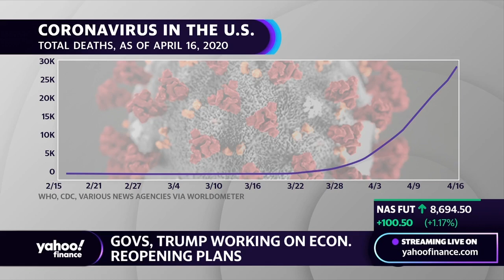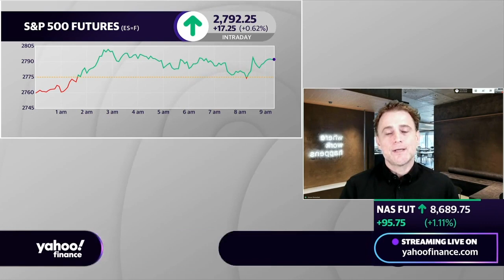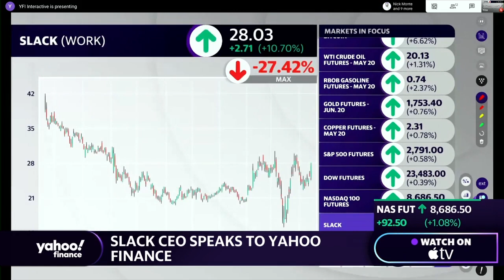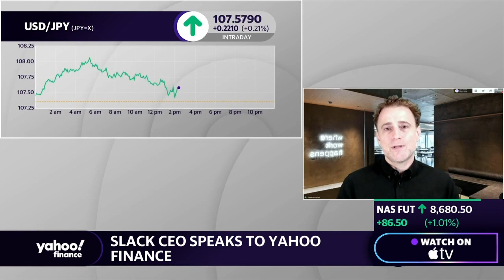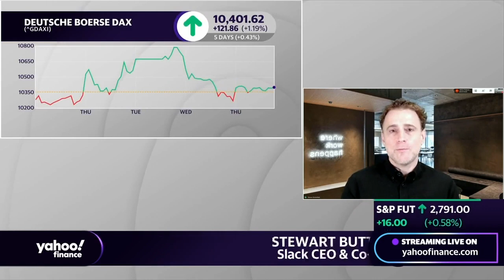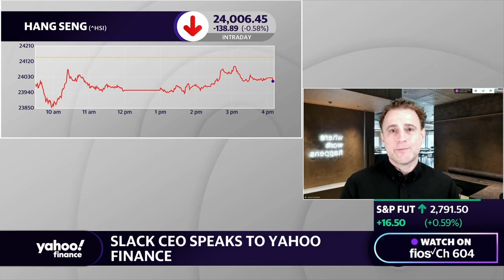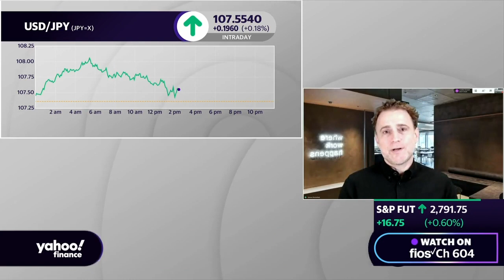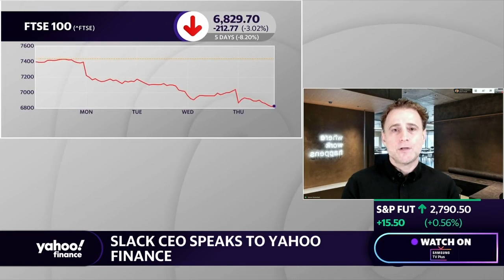Slack CEO discusses coronavirus, company growth, and servicing working from home clients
Slack CEO and Co-Founder Stewart Butterfield joins Yahoo Finance’s Alexis Christoforous and Brian Sozzi to discuss how Slack is faring amid the coronavirus outbreak.